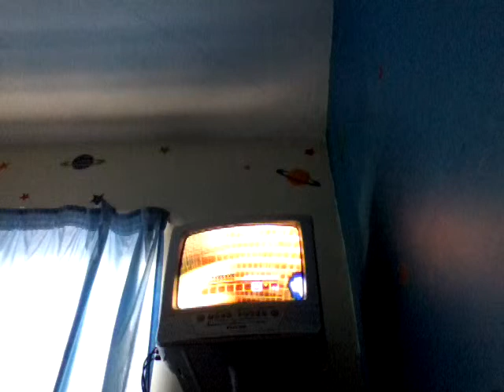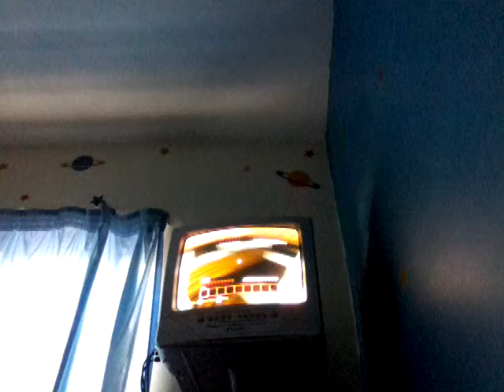Minecraft escapists 2